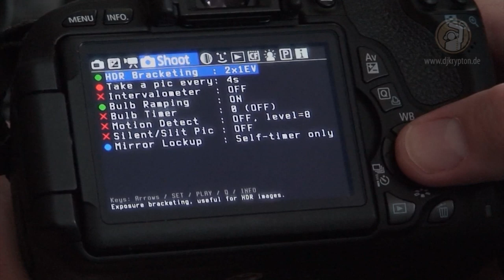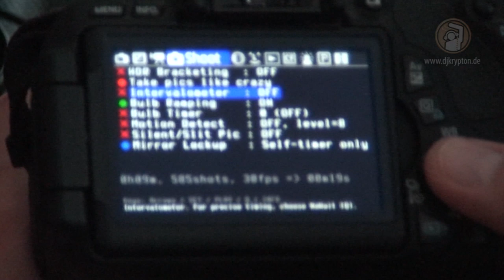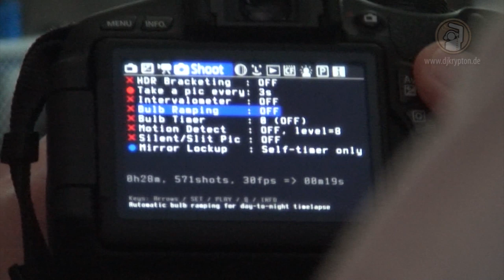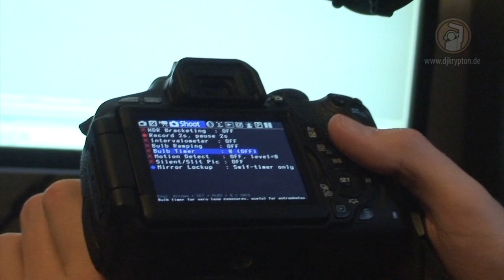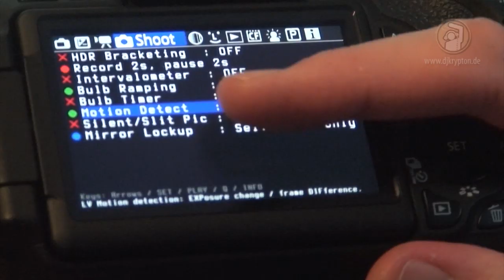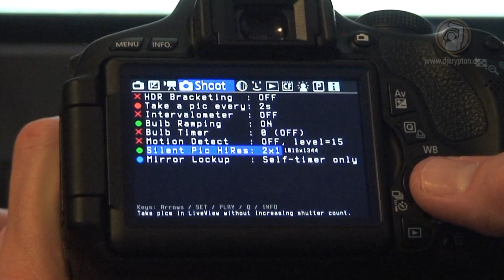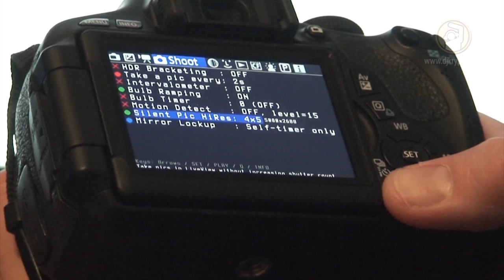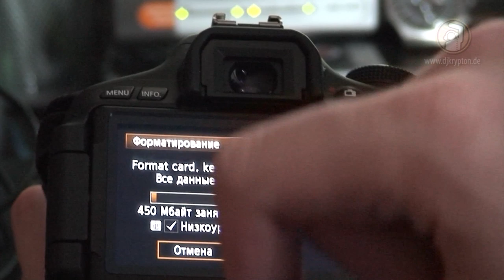УРОК: Magic Lantern. Руководство. Часть 3.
В сегодняшнем уроке я продолжу рассказывать о функционале альтернативной прошивки Magic Lantern для фотокамер Canon 60D, Canon 600D и Canon 550D. Так как тема эта довольно обширная, я решил разбить ее  на несколько уроков. В этом, третьем, уроке мы разберем меню "Shoot".

Сегодняшний урок будет посвящен в основном фото-съемке. Мы разберем такие темы как HDR съемка, замедленная видео-съемка Timelapse при помощи функции Bulb Ramping, правило 180 градусов, различные методы дистанционного управления спуском затвора, съемка Silent pictures или тихих картинок.